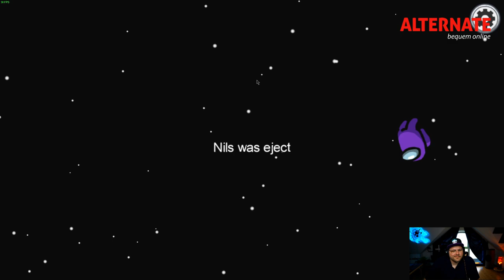MEIN ERSTES MAL | AMONG US